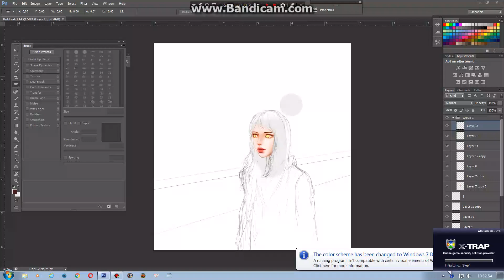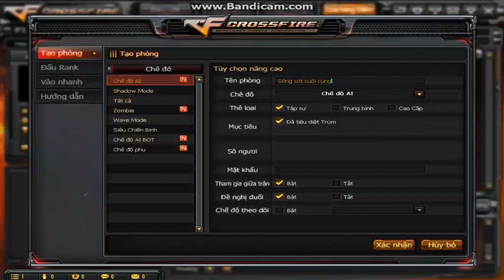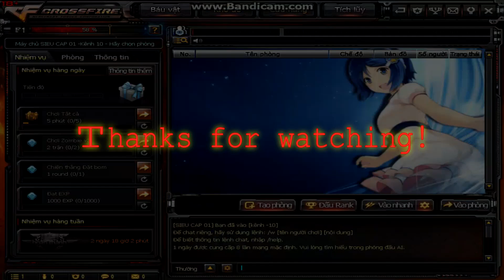CrossFire VN - 50 vcoin thử sức với Hòm Báu Vật 2 và cái kết ấm lòng :3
Video recorded on: PC
Video recorded by: Bandicam